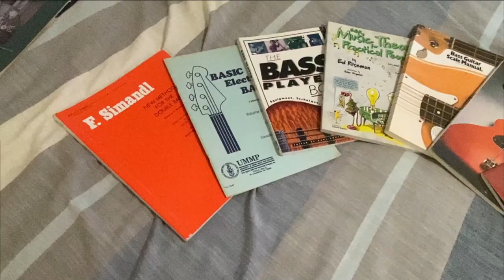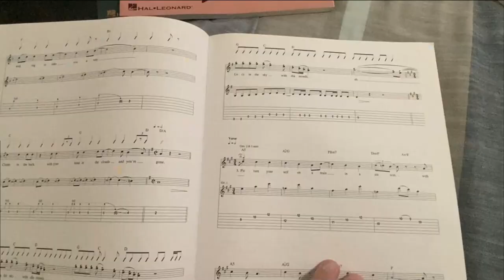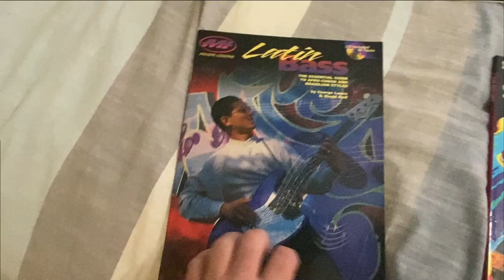Selling music books on my new eBay profile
NEW eBAY ACCOUNT

And you can follow it on Instagram - @the_producers_journal

Business Website
ShelbyRowProductions.com